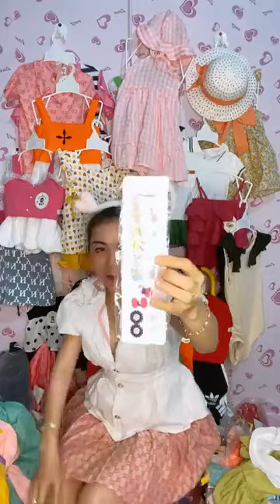Quần áo thời trang nữ thời trang, thiết kế tinh tế nhất hiện nay P2 41